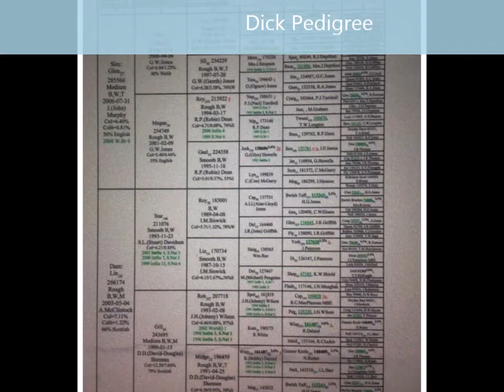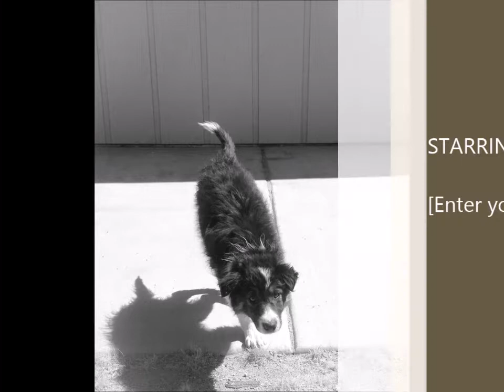nash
11 weeks old